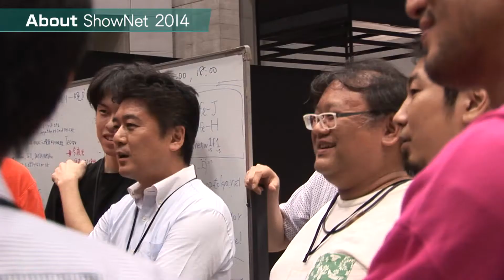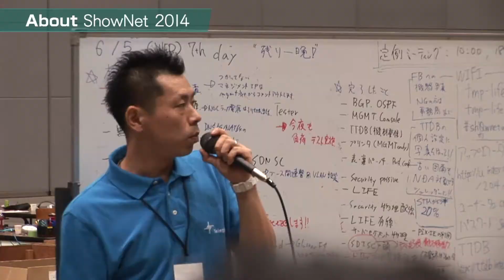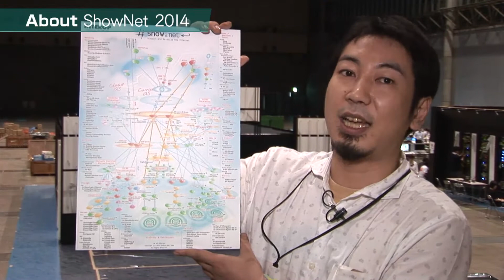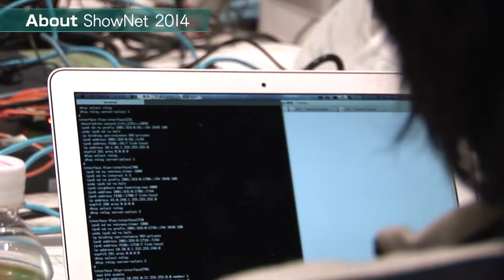ShowNet見どころ編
今年のコンセプト、注力テーマなど見どころを紹介！